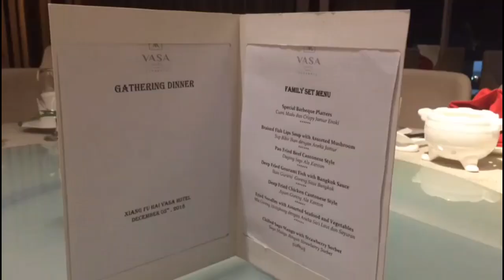Xiang Fu Hai Cuisine Vasa Hotel Surabaya East Java Indonesia